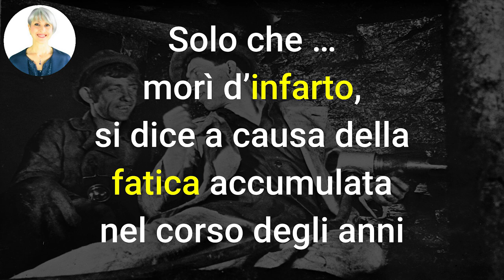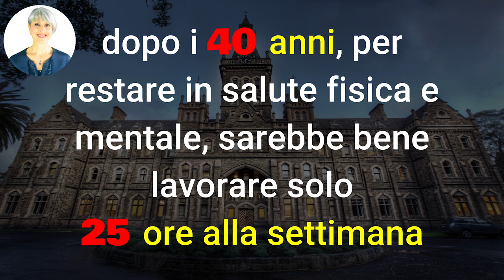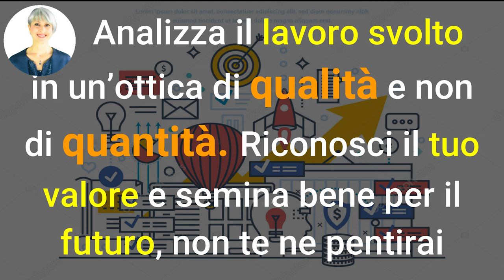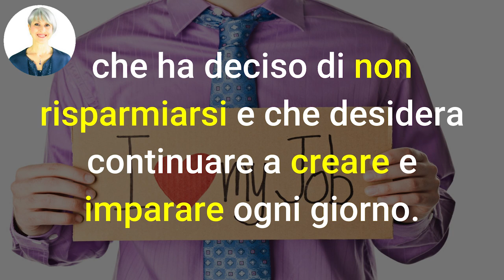BASTA STRESS da SUPER LAVORO con questi 6 TRUCCHI OGNI GIORNO, anche se LAVORI TROPPO!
Ciao amici! Sappiamo tutti che "lavorare troppo" non fa bene, anzi può causare non pochi problemi. Ma quando è troppo? Per fortuna ce lo dice la scienza!

INIZIA le GIORNATE alla GRANDE
con le mie COLAZIONI PREFERITE

Nota bene

Simona Vignali